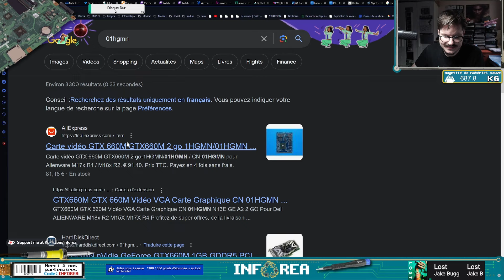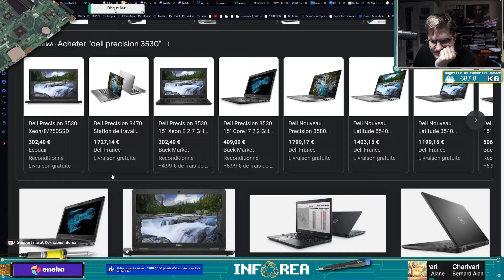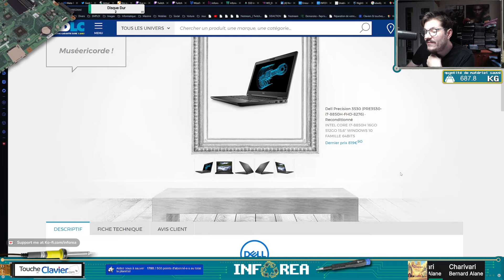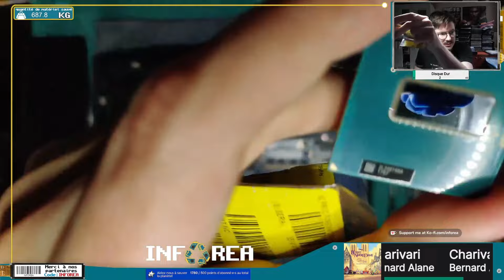Alienware M17x R4 (2012) Entretien et upgrades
Entretien et upgrades Dell Alienware M17x R4

Merci aux Partenaires :
- ALTYK (5% de remise avec le code INFOREA)
- ELGATO (5% de remise avec le code ZZ-INFOREA)
- ToucheDeClavier.com (5% de remise avec le code INFOREA)